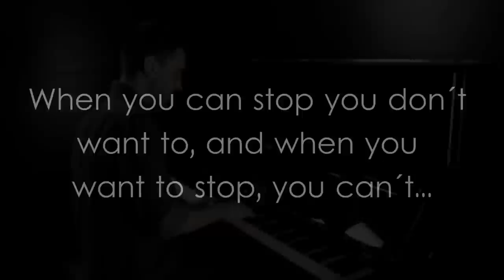Milky Chance - Stolen Dance (Cover By: Duncan Laurence)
Stolen Dance: Duncan Laurence

Original by: Milky Chance